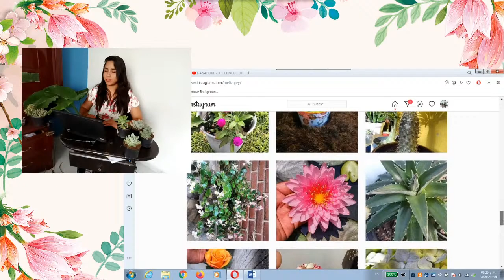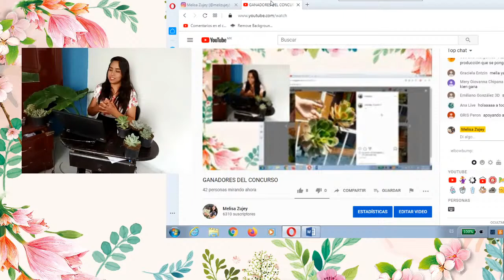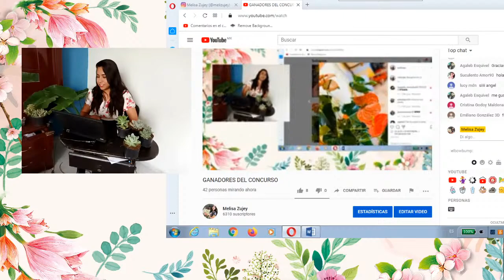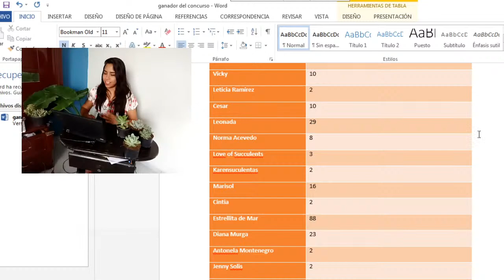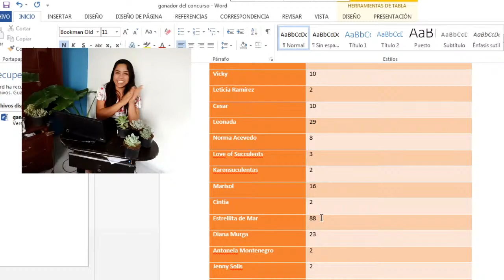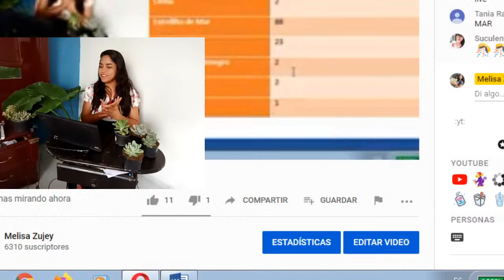GANADORES DEL CONCURSO